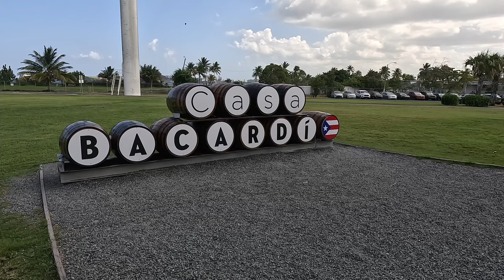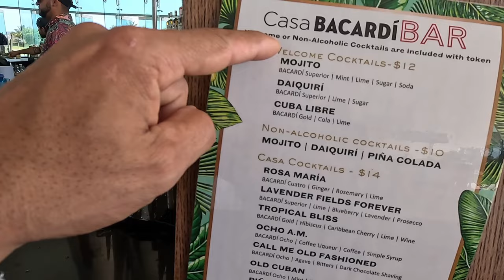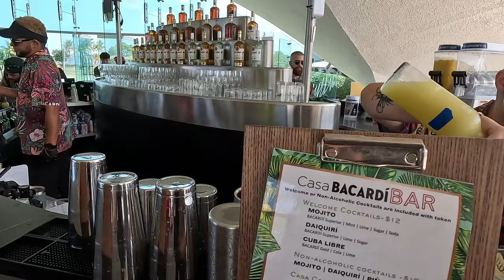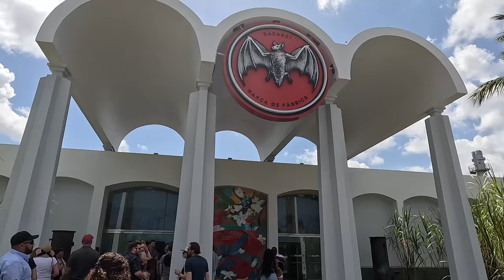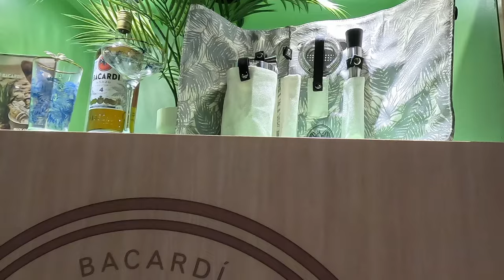“Descubriendo la Casa Bacardi: Historia y Tour en Puerto Rico “🇵🇷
¡Bienvenidos a un recorrido fascinante por la icónica Casa Bacardi en Puerto Rico! En este video, te llevaré a través de la rica historia de Bacardi, desde sus humildes comienzos hasta convertirse en uno de los nombres más reconocidos en el mundo del ron.

Acompáñame mientras exploramos las instalaciones de esta legendaria destilería, donde aprenderemos sobre el proceso de producción del ron y descubriremos detalles interesantes sobre la familia Bacardi. Además, compartiré información útil sobre los costos y las opciones disponibles para aquellos que deseen visitar la Casa Bacardi.

- Una inmersión en la historia de Bacardi
- Un tour detallado por las instalaciones de la destilería
- Información sobre los diferentes tipos de tours y sus costos
- Consejos y datos curiosos sobre la visita

¡No te pierdas esta oportunidad de conocer uno de los destinos turísticos más fascinantes de Puerto Rico!